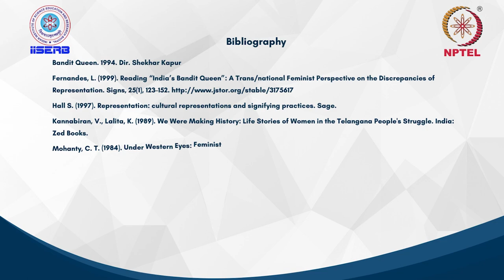Through the Lens of Gender - Textual Analysis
Just as activism has impacted feminist theory, theory has also impacted activism. In this lecture we learn about how to apply a feminist intersectional lens to read and analyse a text and a book.